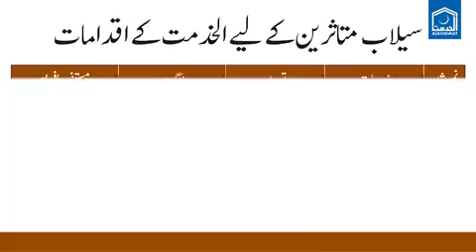Pakistan flood 2022 live | Pakistan Flood videos 2022 | Flood in Pakistan